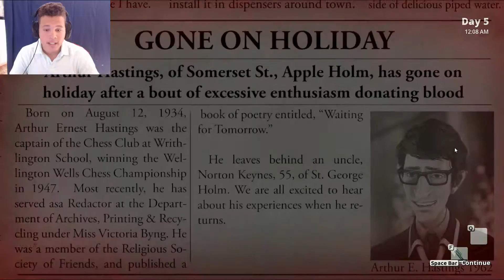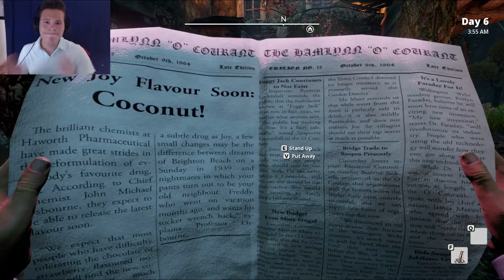I NEED DUCT-TAPE! || We Happy Few #2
I'm on a quest for some duct-tape! I am raiding houses killing whoever gets in my way on my quest for duct-tape!